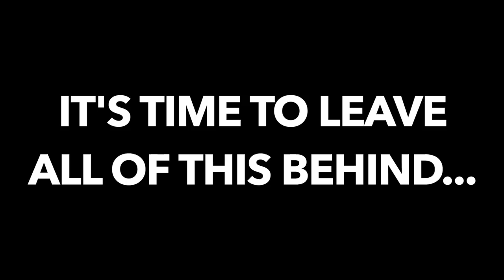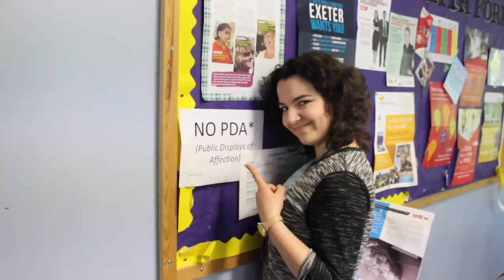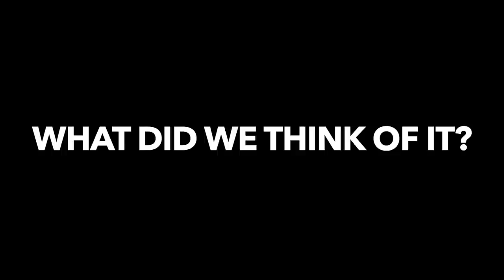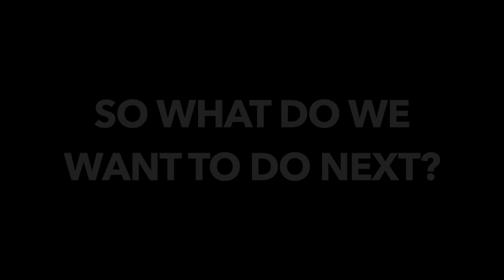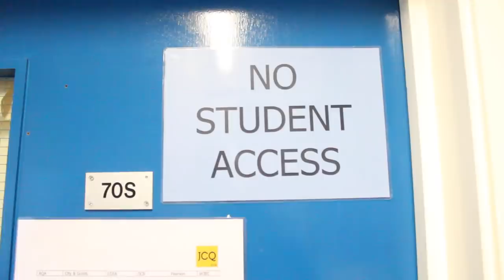Howard of Effingham Leavers' Video 2015